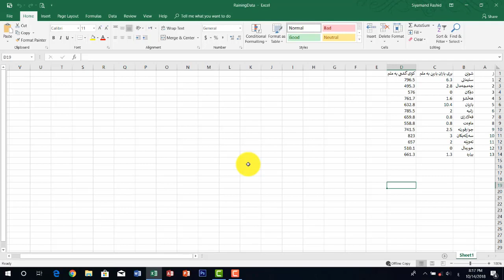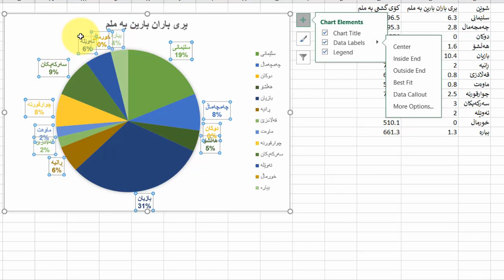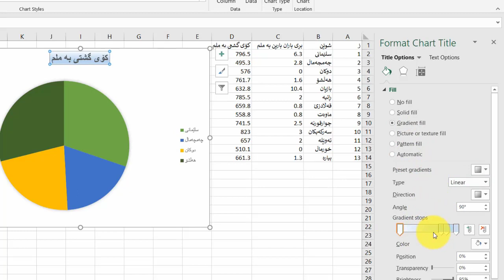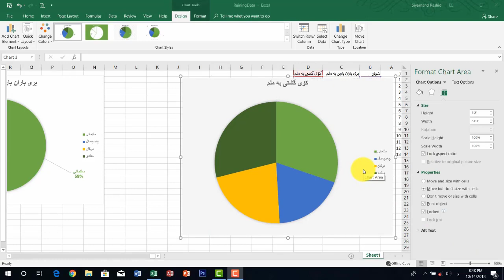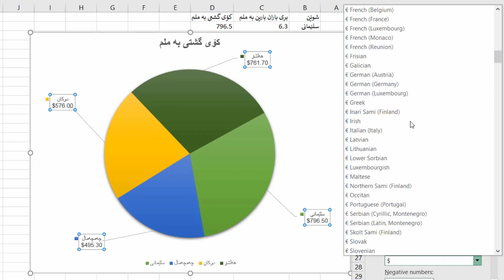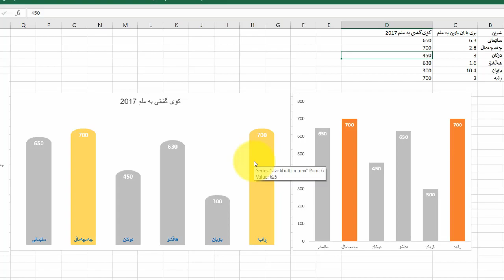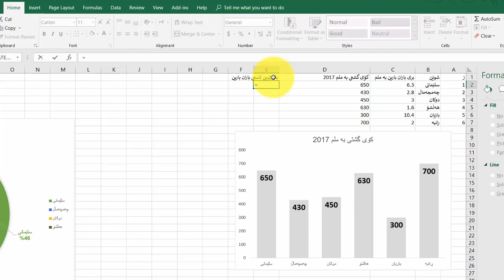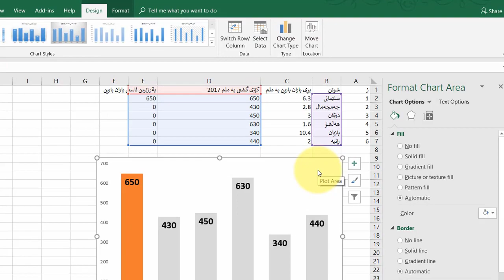How to Create Chart In Excel 2016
Learn Excel 2016 , creating basic chart with dyanmic